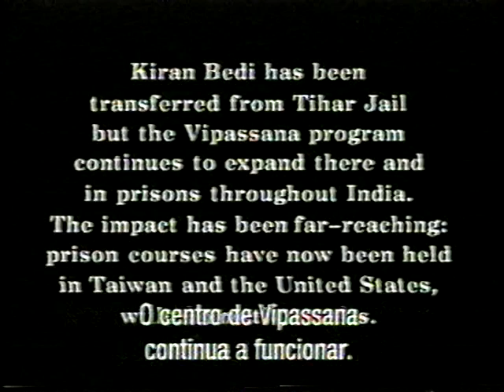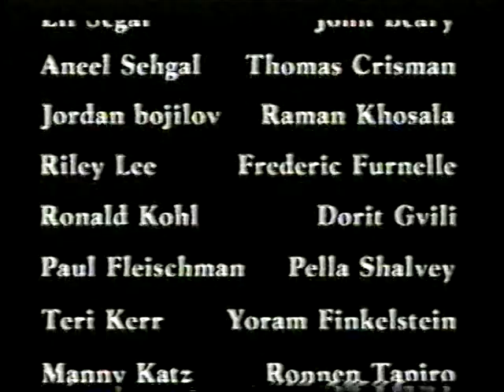tempo de espera, tempo de vipassana 3